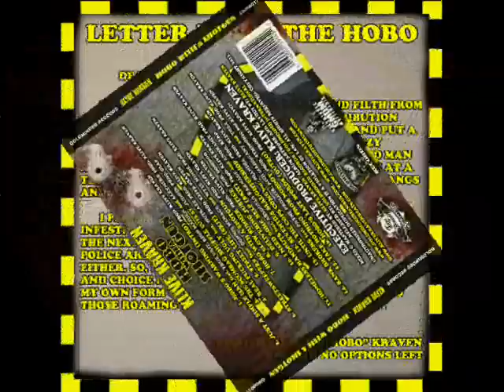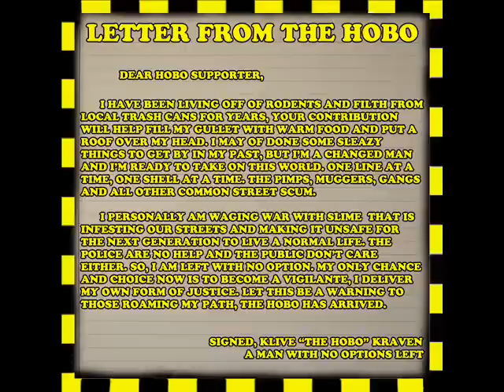16. Klive Kraven - Hobo's Last Words (Outro) [Prod. Klive Kraven]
16. Klive Kraven - Hobo's Last Words (Outro) [Prod. Klive Kraven]

●▬▬▬▬▬▬▬▬ஜ۩۞۩ஜ▬▬▬▬▬▬▬▬●

Klive Kraven:
Hobo With A Shotgun [2011]

Track: 16

●▬▬▬▬▬▬▬▬ஜ۩۞۩ஜ▬▬▬▬▬▬▬▬●

TRACKLIST:
01. Hobo's Warning (Intro)
02. Simple Man
03. The Scumbag Shuffle
04. Real Fucking Ugly
05. Street Life (Skit)
06. Streetsweepers
07. Hobo With A Shotgun
08. Slow Summer
09. Delivering Justice
10. I Need Some Help (Skit)
11. Homeless Handouts
12. Seventies Slaughtershop
13. Until the Cops Come
14. Bank Brokers
15. Take Nothing From Nobody
16. Hobo's Last Words (Outro)

●▬▬▬▬▬▬▬▬ஜ۩۞۩ஜ▬▬▬▬▬▬▬▬●

Also available through eMusic, Spotify and other outlets!

●▬▬▬▬▬▬▬▬ஜ۩۞۩ஜ▬▬▬▬▬▬▬▬●

●▬▬▬▬▬▬▬▬ஜ۩۞۩ஜ▬▬▬▬▬▬▬▬●

and opportunities.

●▬▬▬▬▬▬▬▬ஜ۩۞۩ஜ▬▬▬▬▬▬▬▬●